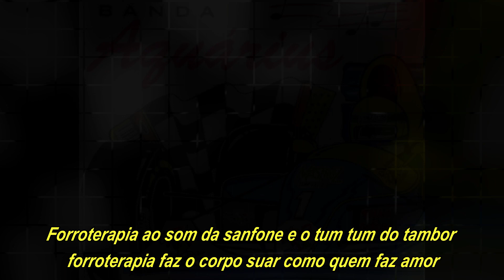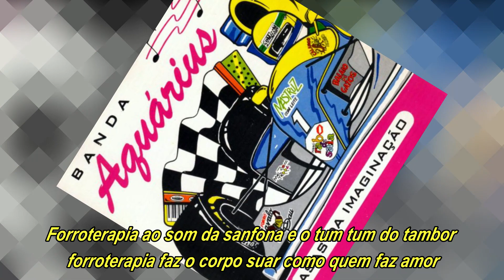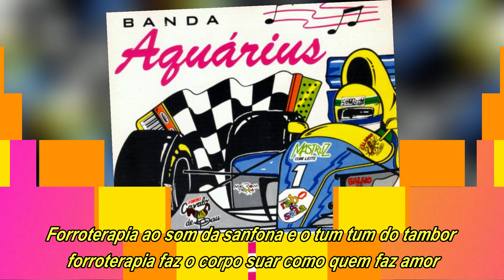BANDA AQUÁRIUS - Forroterapia (com letra)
Banda Aquárius forroterapia
Sucesso  presente no segundo trabalho da banda cearense, composição de Dilson Pinheiro e interpretado por Kléber.